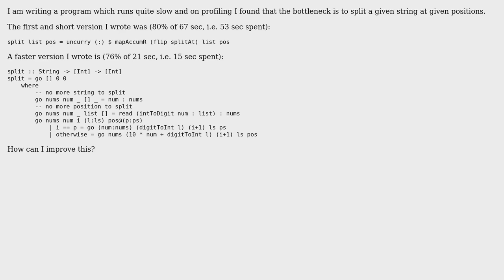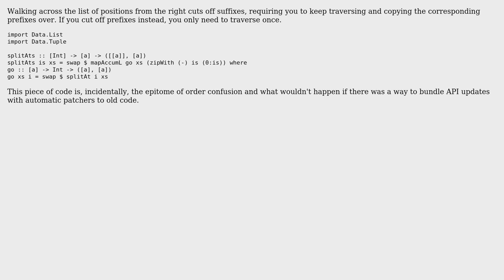Code Review: Extract integers from a string that is split at given positions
With thanks & praise to God, and with thanks to the many people who have made this project possible! | Content (except music & images) licensed under CC BY-SA | Music | Images & others | With thanks to user RE60K user Gurkenglas user 200_success and the Stack Exchange Network Trademarks are property of their respective owners. You are responsible for your own actions.